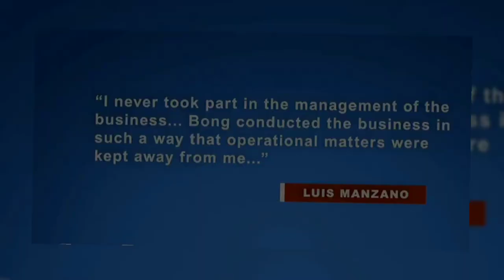ISA SA MGA NABIKTIMA Ng investment scam.